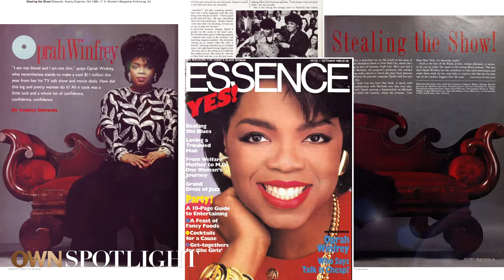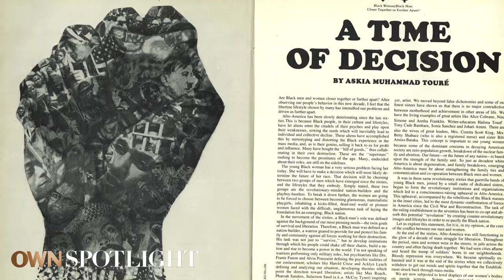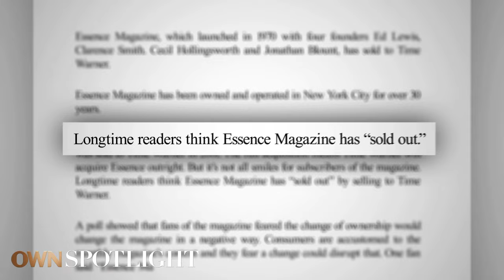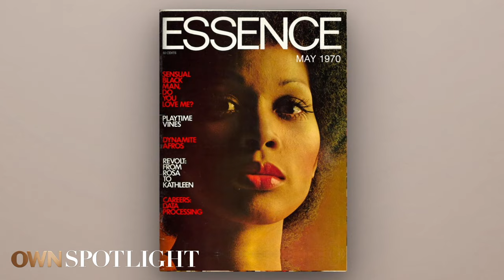Oprah, Halle Berry, Taraji and More Celebrate 50 Years of ESSENCE | Time Of Essence | OWN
Essence magazine was, and still is, a staple in Black households around the country. From generation to generation, Essence has shown us elevated Black culture, style, and beauty. OWN Spotlight is thrilled to present TimeOfEssence. Premieres Friday, August 18 at 9/8c on OWN. Also available to stream on MAX.